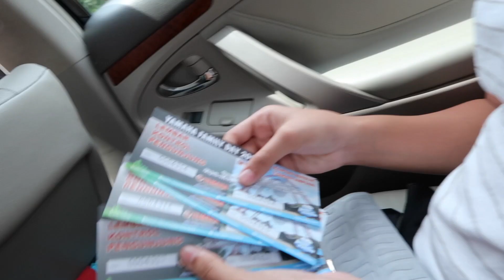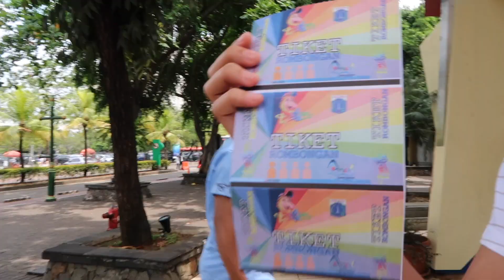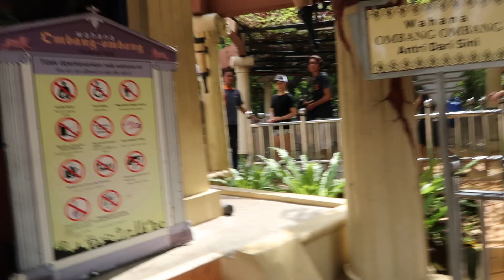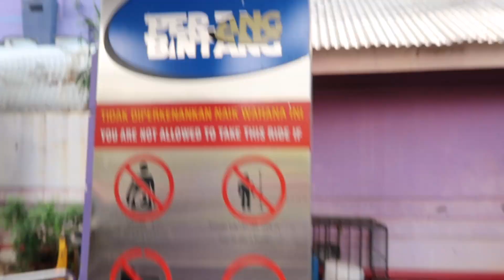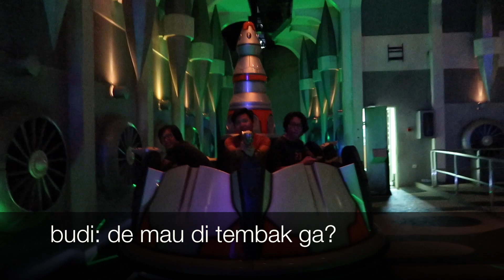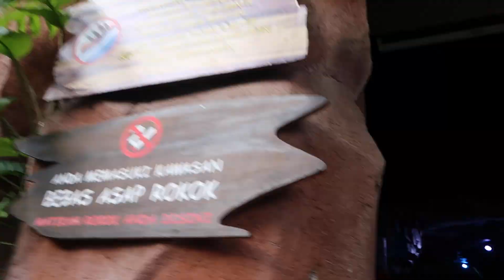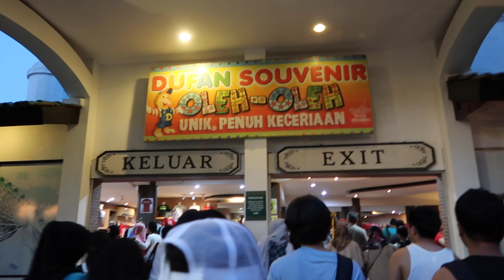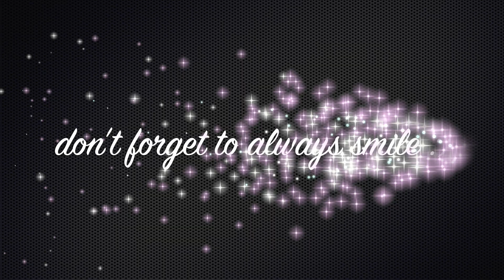[VLOG] TOPI GW MANAA!!!! JATOH DI ALAP ALAP DUFAN + KAMERA BARU ITSDEELIFE #7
hey hey hey, untuk sementara waktu, sepertinya aku akan lebih sering upload vlog, itsdeelife, karena aku harus ngurusin aku pindahan kuliah. HEHE.. Aku harap kalian bisa senang-senang juga melihat keseruanku di dufan ini ya! have fun!!

kamera: powershot G7x Mark II
lokasi: dufan, ancol